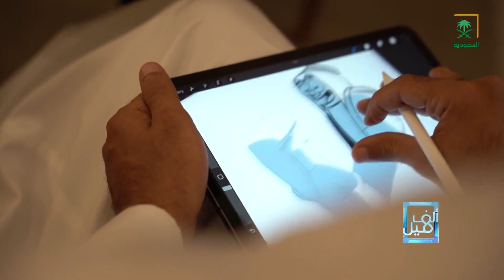عبدالله جابر في ألف_ميل: تعرضت للشتم بسبب تلك الصحيفة. قناة_السعودية⁩